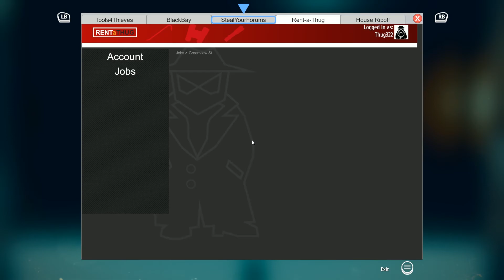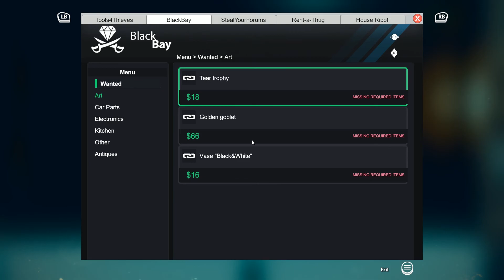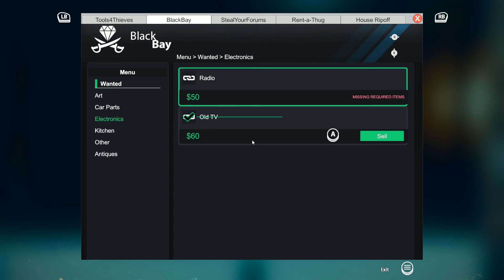Thief Simulator Walkthrough Gameplay Part 1 - Become a thief / PC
I played a Thief Simulator this time. Thief Simulator is a game that you can become a thief, Steal around the free roaming sandbox.